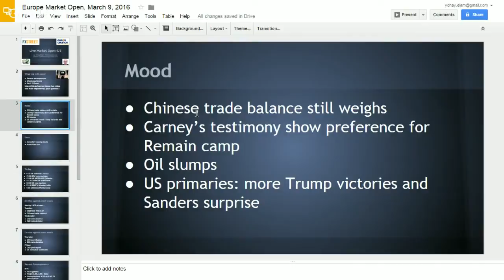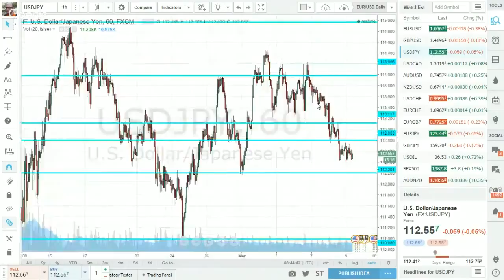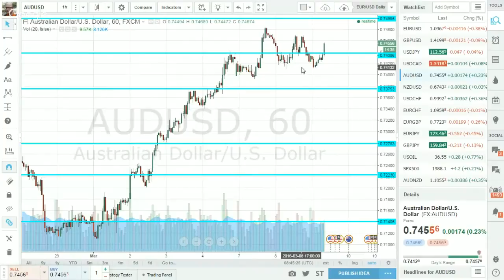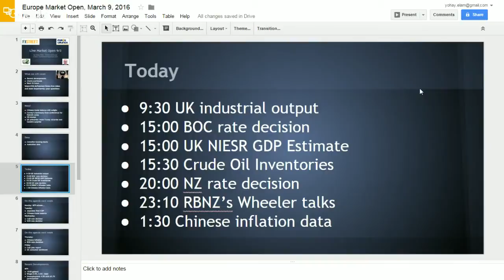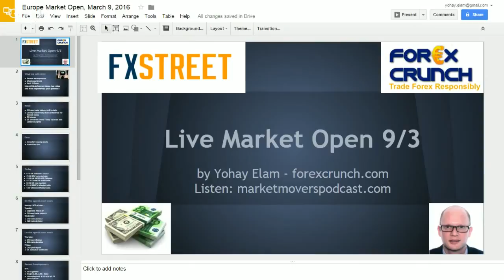Yohay's Wrap Up: CAD and NZD in the limelight ahead of the ECB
The mood remains damp with the Chinese export collapse still having an impact. Today we will get not only the regular crude oil inventories but also rate decisions in Canada and New Zealand. Both central banks reigning over these commodity currencies are expected to leave rates unchanged but lean to the dovish side. This focus today is a warm up for the ECB event tomorrow, something that already weighs on EUR/USD.